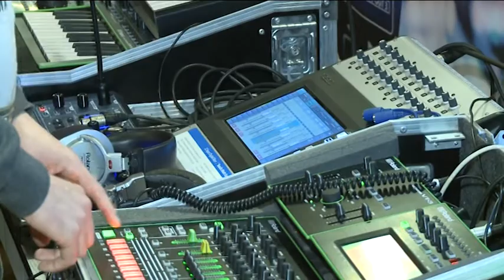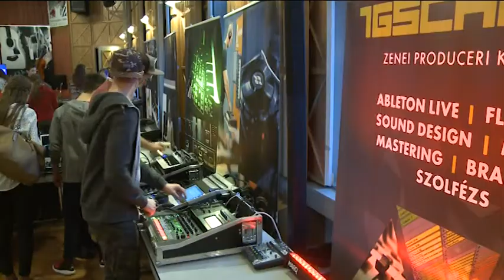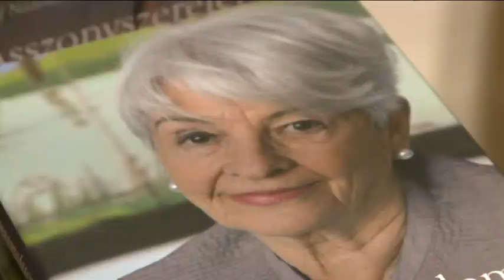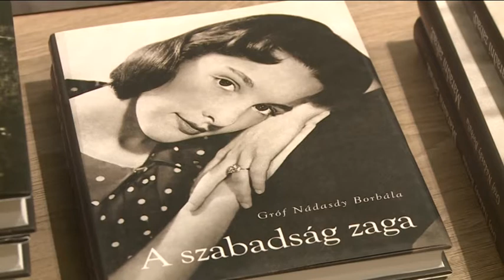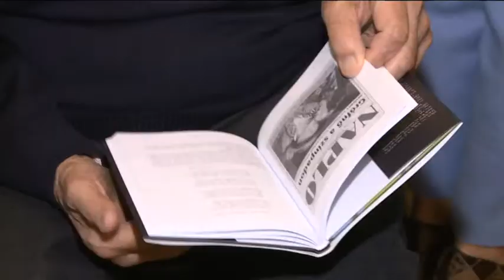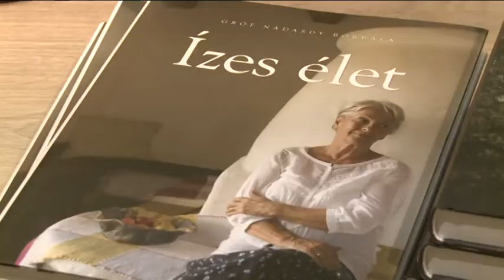180220 Paletta magazin